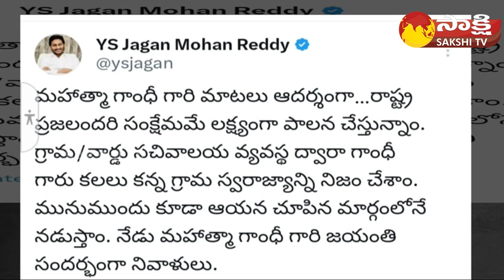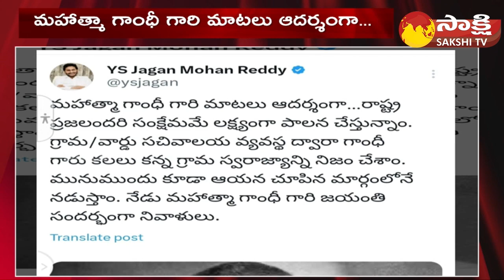AP CM Jagan Tributes To Mahatma Gandhi | Gandhi Jayanthi 2023